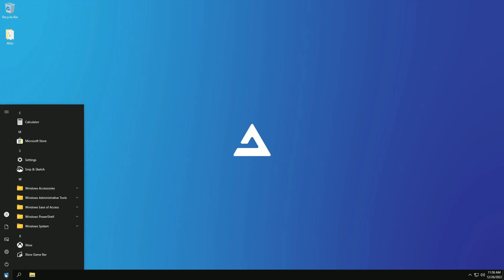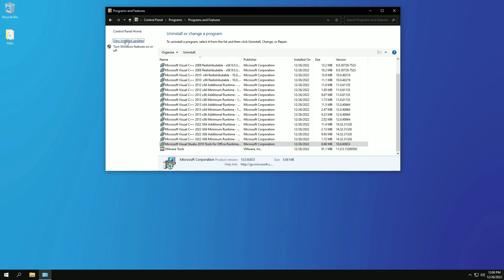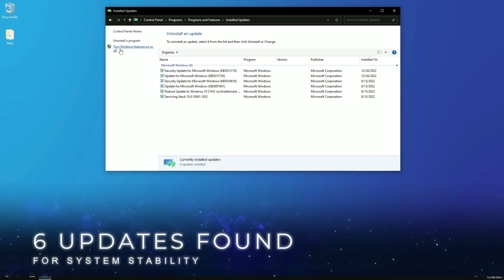THE BEST Build of Windows 10 Lite - AtlasOS Overview | Best Lightweight Build of Windows 10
This is AtlasOS 21h2 Face it Edition is a custom operating System based on Windows 10 21h2 with great performance for gaming and all tasks, watch all video to see what this AtlasOS 21h2 system is about.

HAVE YOU EVER INSTALLED ATLAS OS?